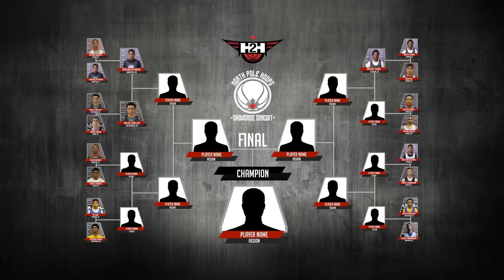Mychal Mulder VS Khaleem Bennett - Head to Head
Head to Head pits the top plays of the NPH Showcase circuit from across the country! 16 plays, 1 champion. YOU VOTE on NorthPoleHoops.com @NorthPoleHoops IG and @NPHShowcase Twitter.
Round one, Game 4 - Mychal Mulder (Windsor, ON) VS Khaleem Bennett (Hamilton, ON)